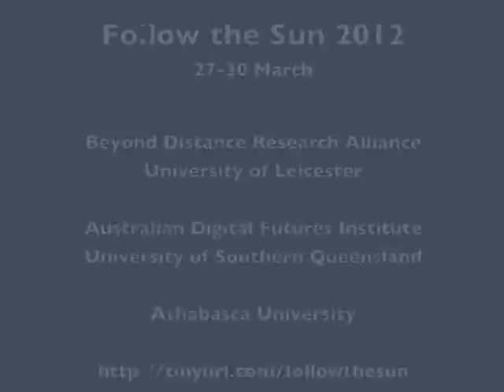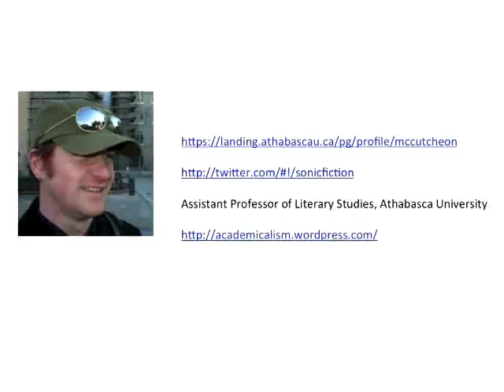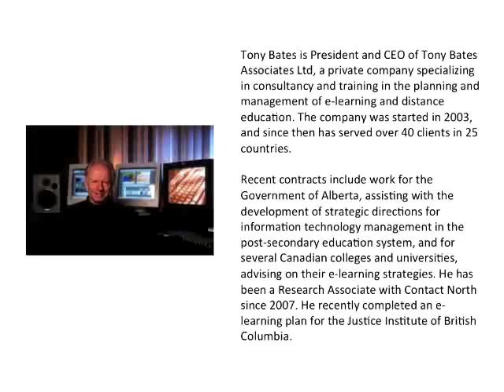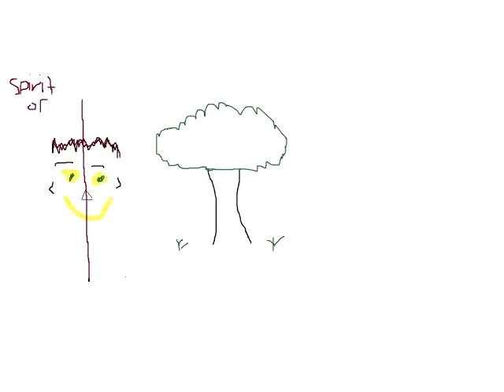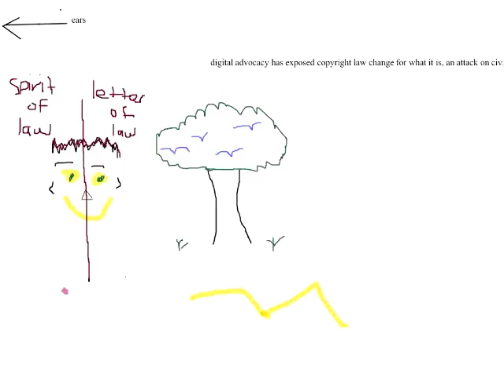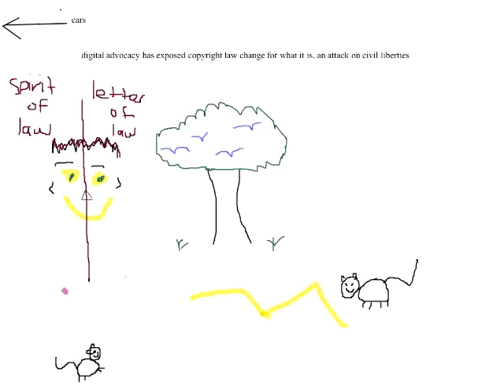Internet and E-Commerce Law Round Table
Mark A  McCutcheon, Stephen Downes and Tony Bates, moderated by George Siemens. So what can you post online? Are there limits to posting photos of people doing illegal things in an effort to stop them? These and other issues are discussed in this panel.
Part of the 'Follow the Sun' festivat, 2012.